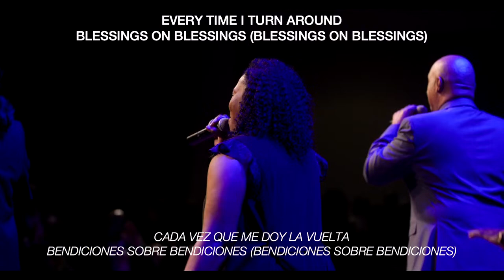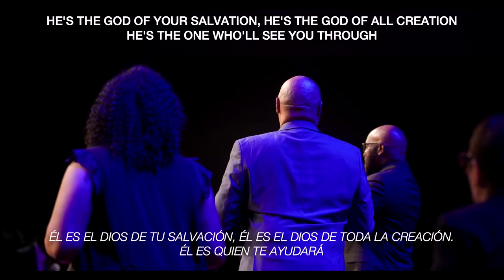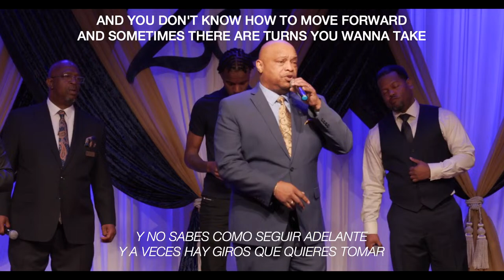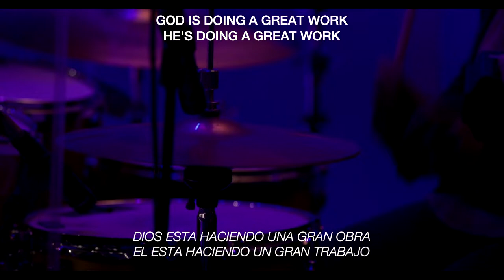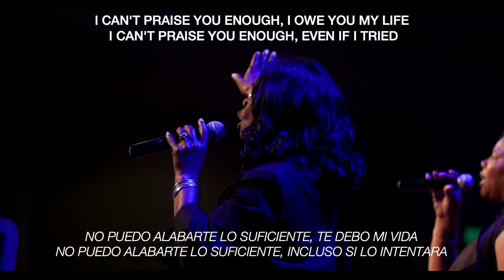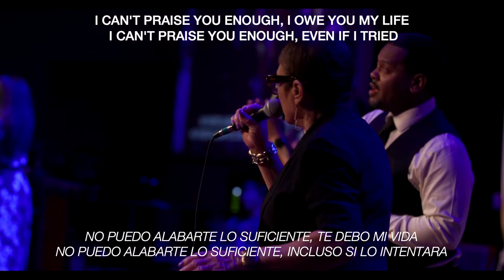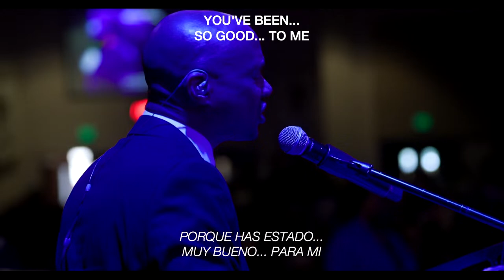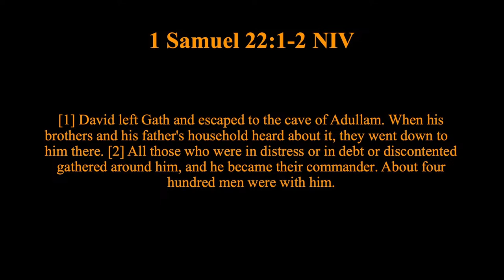25-YEAR PASTOR ANNIVERSARY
Join us for service on Sundays at 10:30 a.m.

If you would like to give online, become a member, or learn more about our church you can visit our